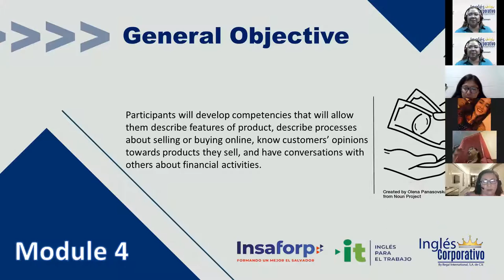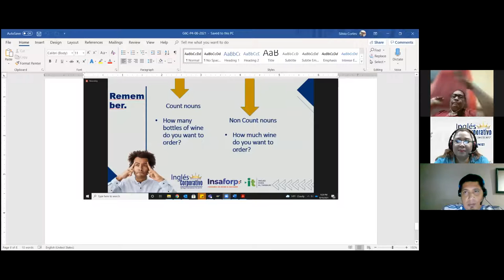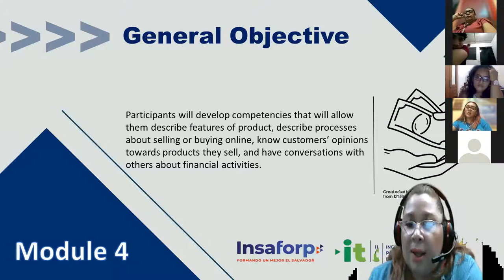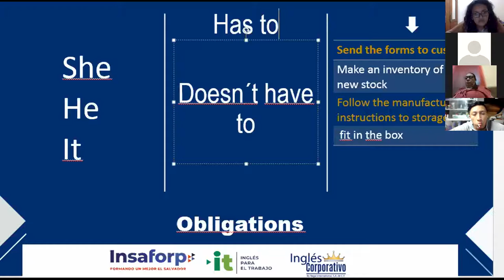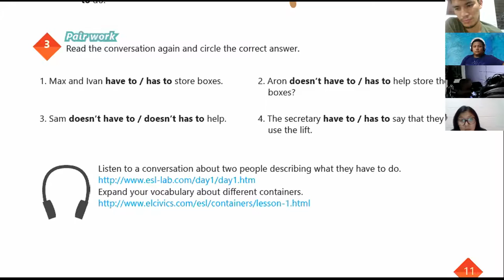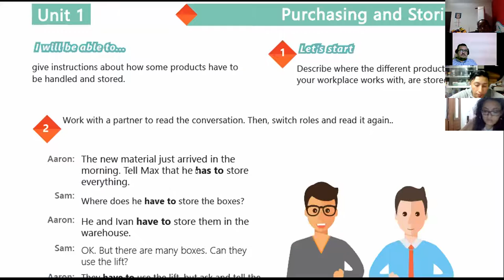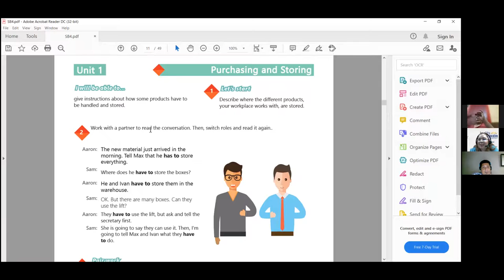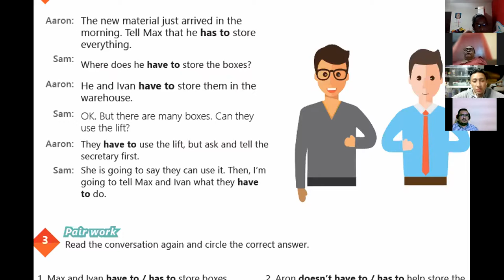Ingles Corporativo- VIDECONFERENCE #2 HAVE TO FOR OBLIGATIONS